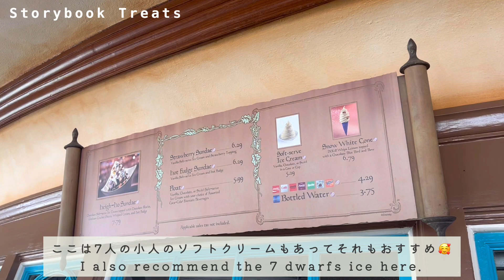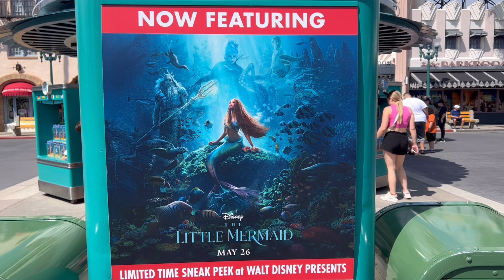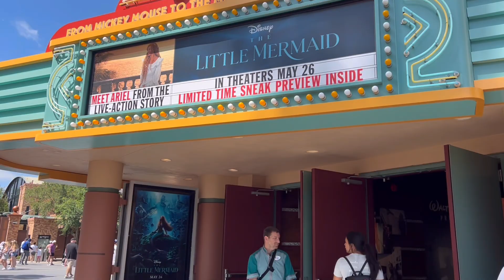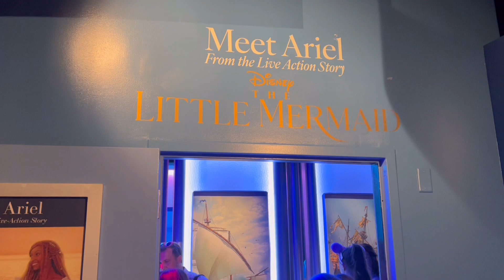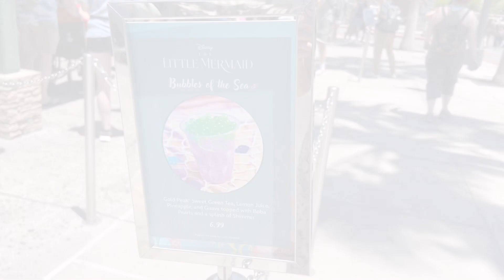【アリエル特集】ディズニーワールドで人魚アリエルと実写アリエルとグリーティング🧜‍♀️かわいすぎる今だけ限定フード＆ドリンク3選!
🧜‍♀️アリエルファン必見!🌟
　ディズニーワールドになんと実写版リトルマーメイドのアリエルが登場しました！
　今回は人魚アリエルと実写版アリエルに会いに行ってきたので
　グリーティングの様子をお届けします💓

🍽️ さらに、リトルマーメイドにインスパイアされた限定フード＆ドリンクも必見!
    食べるのがもったいないくらいかわいい、そして不思議な味のフード&ドリンクをチェック

✨ 動画ハイライト
　人魚アリエルと実写版アリエルのグリーティング
　限定フード＆ドリンクの紹介

✨ディズニーワールドの最新情報やお役立ち情報を受け取ってください
📢攻略法やイベント情報を丁寧に解説しています
💎ディズニークルーズの情報も発信
💬皆さまのコメントは励みになっています。一緒にWDWを楽しみましょう✨

もっとWDWを楽しみたい方はこちらもおすすめ

✅【WDW攻略シリーズ】ついに大人気イベント情報解禁🎃ディズニーワールドをもっと楽しむ情報がいっぱいの2023年5月版🍃WDWアップデート&最新イベント情報✨
✅【WDW攻略シリーズ】この1本の動画で全てが分かる!ジーニープラス完全攻略2023/フロリダディズニーver.

✅【WDW】【WDW】5月のディズニーワールドの新作グッズは!?見逃せない注目アイテムを一挙公開🌟

✅【WDW攻略シリーズ】2023年最新!ディズニーワールドアップデート＆イベント一覧🗓